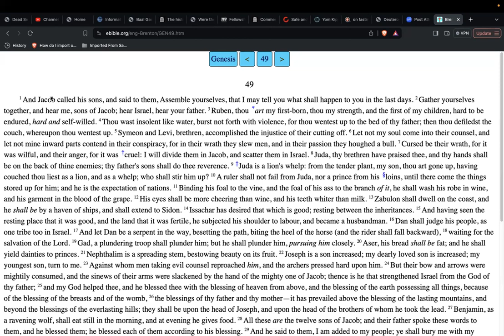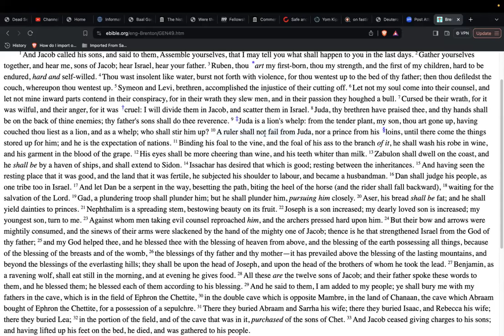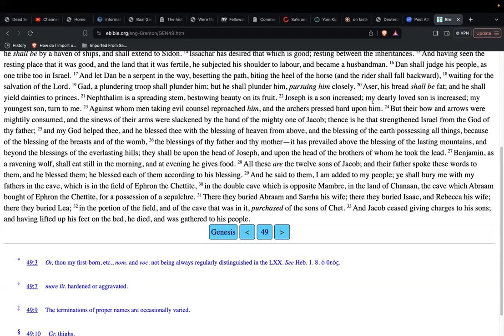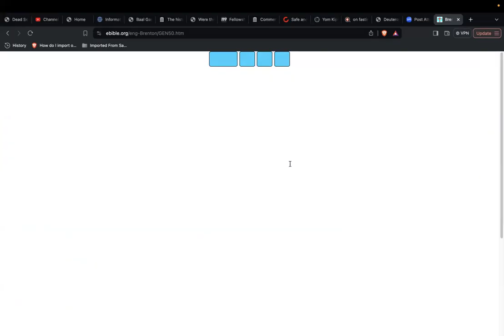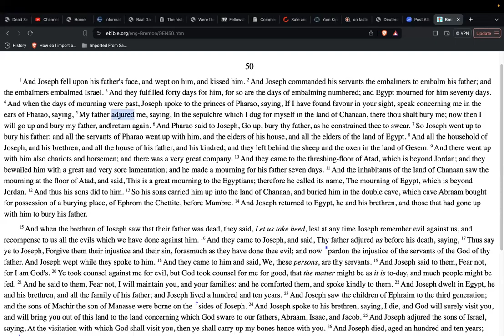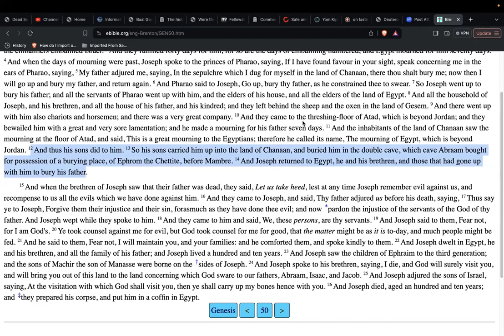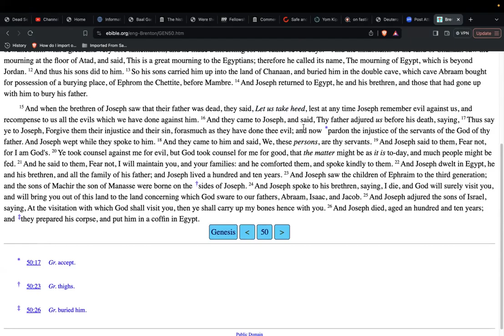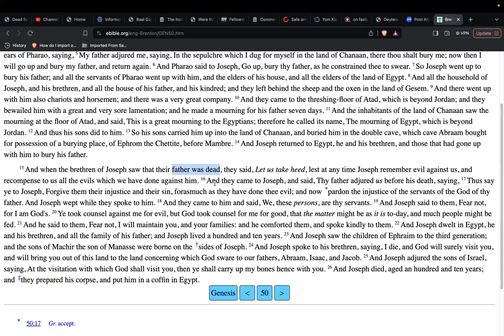(SS) Bereshith (Genesis) 49 & 50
Shalom all. We finished our reading of Genesis with. the Breton Septuagint version, with commentary.